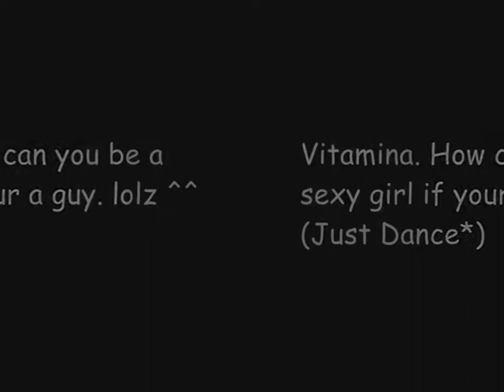Sexy Vitamin? Nah! Its Vitamina 2nd Solo Dance Generation USA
VITAMINA'S 2nd SOLO!

Philly Skyline in the background. You Know What This IS! Electro Dance...NOT TECKTONIK!

By a*@rayis!!!